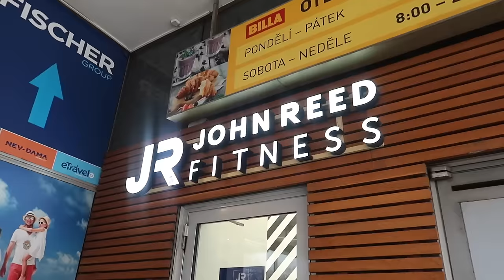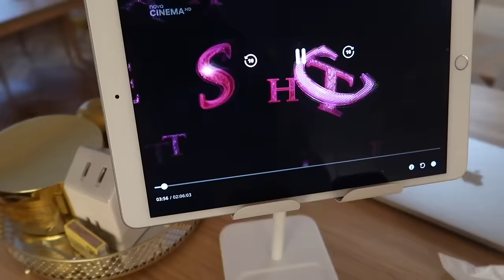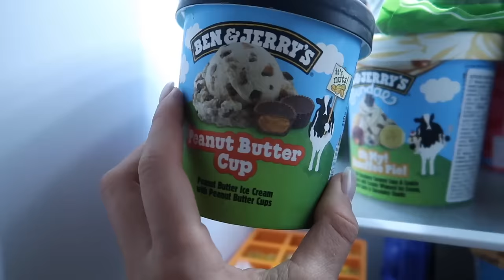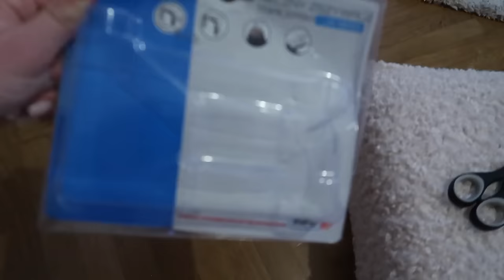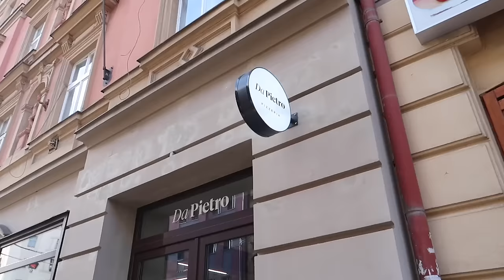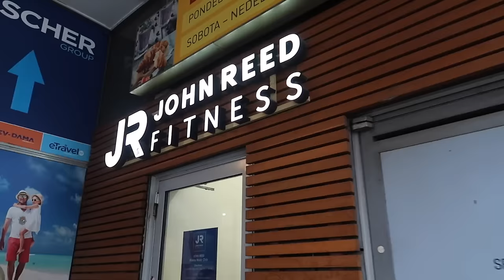SAMA DOMA & VYRÁBÍM KOMBUCHU & DIY KŘESLO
předměty z videa:

lesk na rty (nejčastěji nosím odstín 406, 408 a 410)

Čím točím? Canon GX7
Kde stříhám - Final Cut